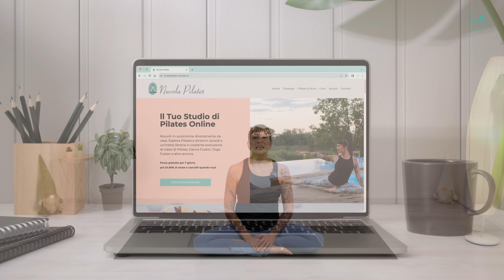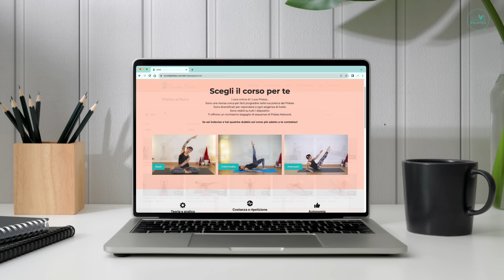Pilates per gli Addominali 20 Minuti | Esercizi di Pilates a casa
Ciao!! Ti do il bentornato sul mio canale. 😘
Oggi ti propongo una sequenza di Pilates Matwork dedicata al rinforzo e alla tonificazione degli addominali. Lavoriamo in diverse posizioni rispetto al tappetino per usare la forza di gravità e il peso corporeo.

Se hai una zona cervicale sensibile o in presenza di condizioni come diastasi addominale o ernia iatale ti consiglio di evitare le flessioni del torace e di rimanere con la testa in appoggio anche dove diversamente indicato. Puoi lavorare muovendo le gambe, e in questo caso fai attenzione a proteggere la zona lombare con il lavoro dell'addome, soprattutto profondo, attivando il pavimento pelvico e il trasverso dell'addome.

Sentiti sempre in libertà di rallentare o fermarti se ne avverti il bisogno. Ascolta il tuo corpo.

Un abbraccio e buon lavoro!!!

Pilates è un metodo che rafforza tutta la muscolatura corporea, con attenzione particolare al CORE (gli addominali e i muscoli erettori della colonna).
Ogni allenamento è strutturato per muovere tutto il corpo, donare elasticità e forza, creare concentrazione e consapevolezza.

Praticare Pilates regolarmente migliora la postura e crea un meraviglioso senso di benessere.

Allenati quando ti senti in buona salute

Buon divertimento!!

Nasce Nuvola Pilates ☁
ll Tuo Studio di Pilates Online
Muoviti in autonomia direttamente da casa.
Esplora Pilates e dintorni: accedi a un'intera libreria esclusiva in costante evoluzione di classi di Pilates, Dance Fusion, Yoga Fusion​​ e altro ancora.
Clicca 👇 per visitare il sito e acquistare le Gift Card
Prova gratuita per 7 giorni.
Il Mio Tappetino Manduka
Contatti:
Se stai cercando un Corso Online di Pilates
Clicca qui sotto ⬇⬇⬇

Troverai un’intera serie dedicata a:
✅ Pilates Livello Base
✅ Pilates Livello Intermedio
✅ Pilates Livello Avanzato
➡ Sarai in grado di lavorare in modo autonomo
➡ Puoi vedere i video quando vuoi e quante volte vuoi senza interruzioni
➡ Sarai seguito nella ricerca delle posizioni corrette e nell'esecuzione di ogni esercizio.